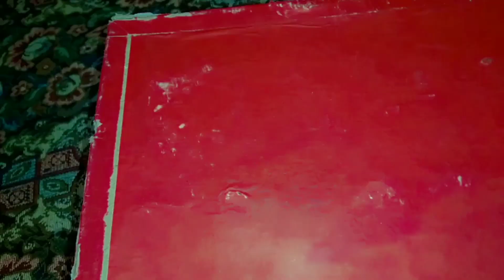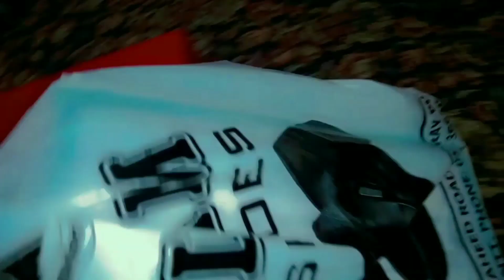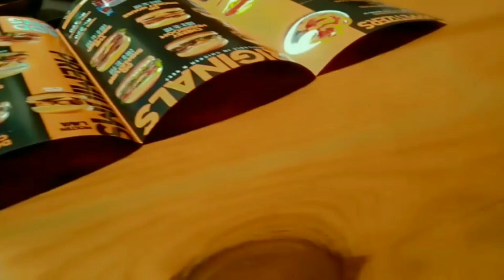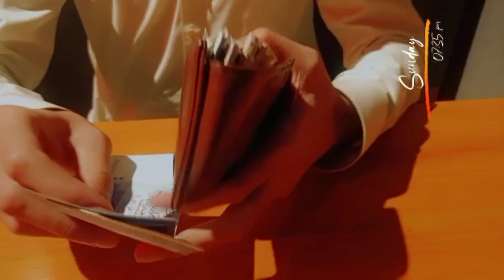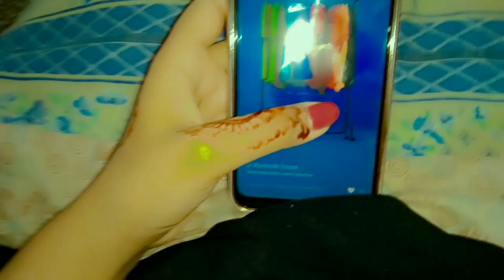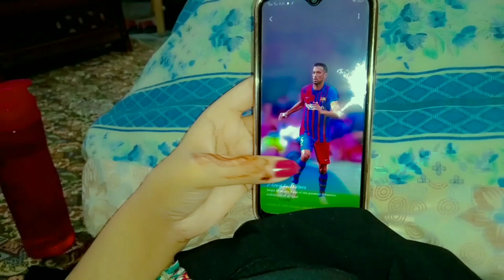Eid Mubarak Sub ko☺️Chand Rat or Mehndi ki Tayari🤭Bhai Ny Eid Gift ki♥️Irum's Vlog